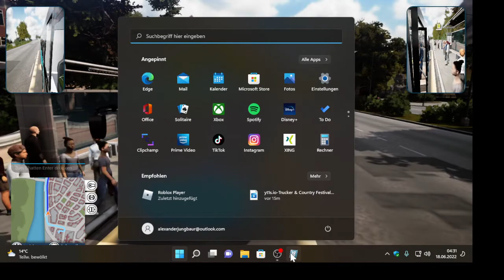bus simulator 2018